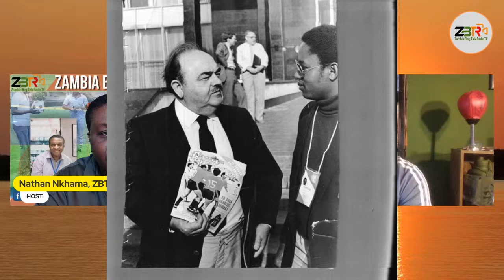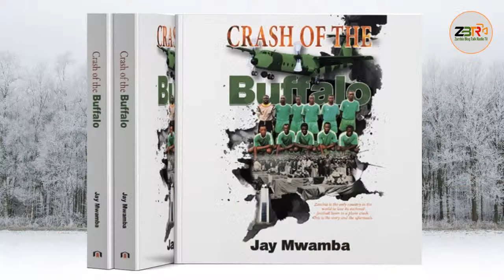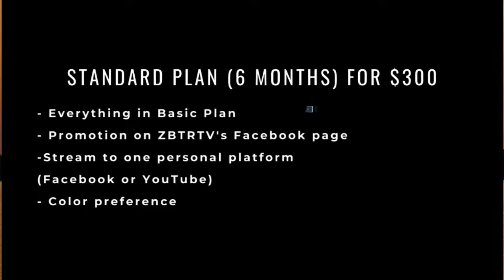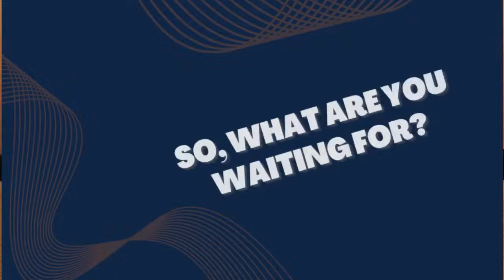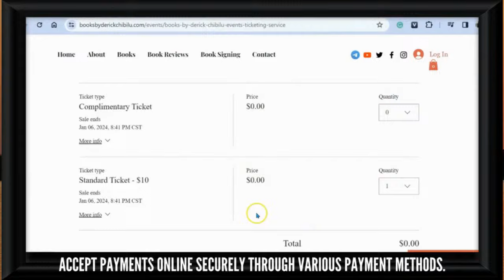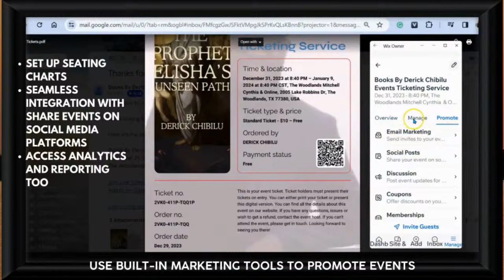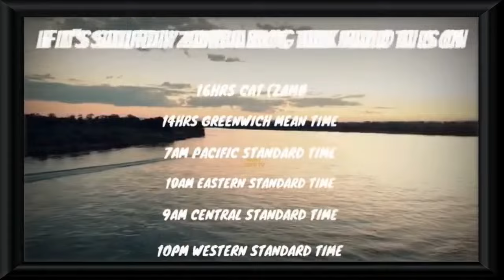JAY MWAMBA, AUTHOR-CRASH OF THE BUFFALO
Happy New Year! Join our LIVE broadcast Saturday January 6, 2024 with Jay Mwamba, Author- CRASH OF THE BUFFALO Tune in @ 10am ET, 9am CT, 7am PT, 3pm BST, 11pm WST, 1700 hrs CAT (Zambia). LIVE broadcast on FACEBOOK or on our YOUTUBE Channel (ZBTR TV).